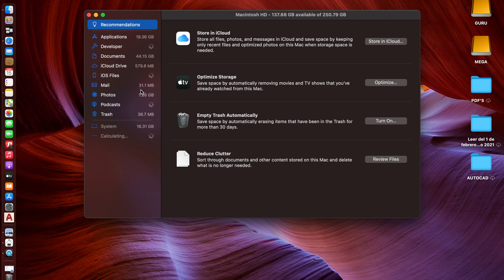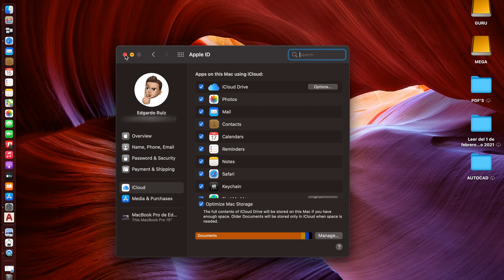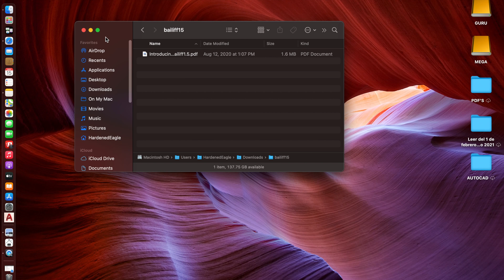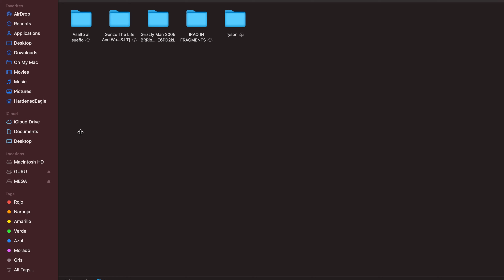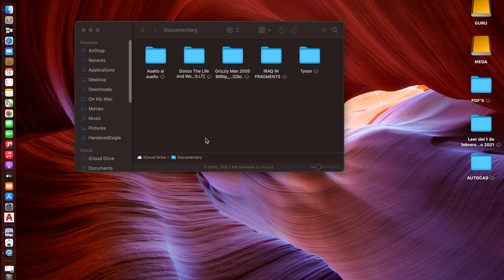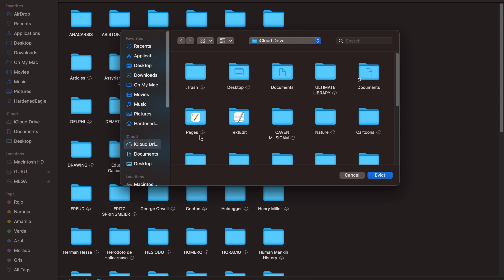Desaloja los archivos y carpetas del almacenamiento de Icloud/evict iCloud files from local storage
Una aplicación simple que te permite desalojar archivos y carpetas de iCloud del almacenamiento local, o descargarlos cuando lo desees. Evita que el disco de inicio de tu Mac se abarrote con archivos que no quieres o no usas(A simple menubar app which lets you evict iCloud files and folders from local storage, or download them when you want. Saves your Mac’s startup disk from getting cluttered with files you don’t want or use.